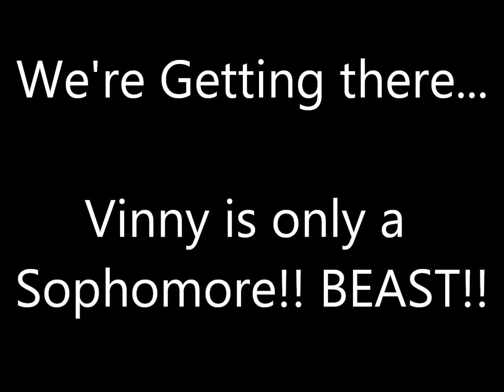Chicago F.A.S.T. | Olympic Lifting Training | Chicagoland Football Training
Flahive's Advanced Strength Training is located in the Chicagoland Area of Des Plaines. F.A.S.T. is the premier Chicagoland area sports performance training facility. Here's an inside look at Maine South sophomore Vinny Labus wokring on olympic lifting training.